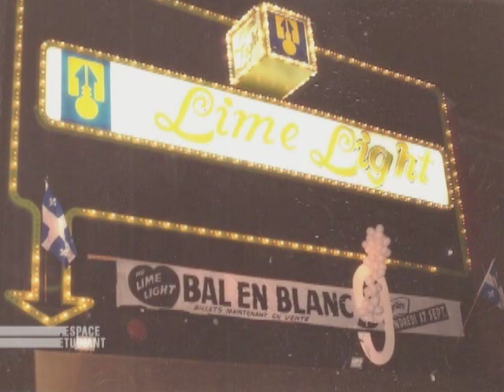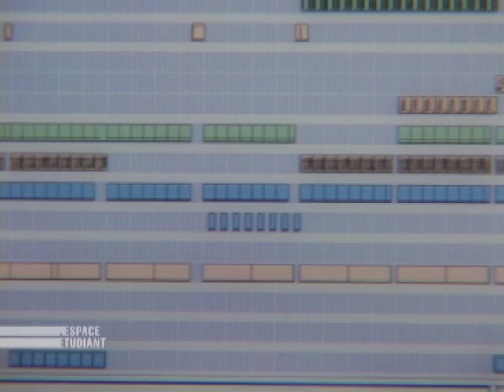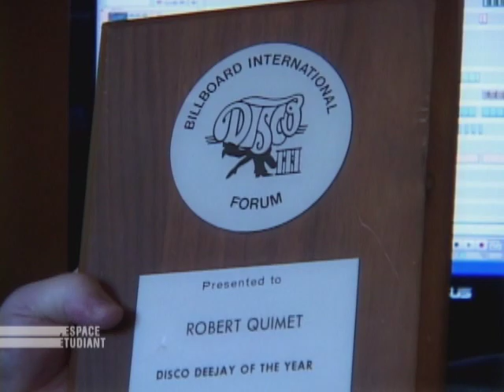Limelight Montreal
Documentaire de la discothèque légendaire le Limelight de Montréal avec Robert Ouimet, Yvon Lafrance, Claude Chalifoux et Steve Gallucio. Réalisé par Patrick Paquin.